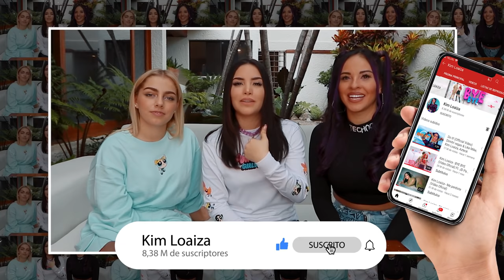NO TOMES LA BEBIDA INCORRECTA 💩 Kimberly Loaiza